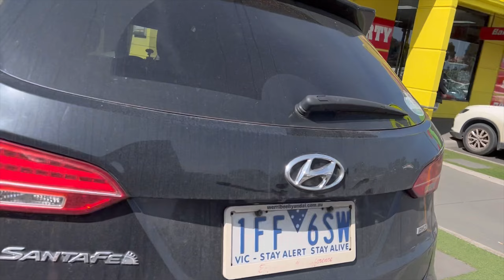Accident hogaya 😨 | kiski galti hai 😥